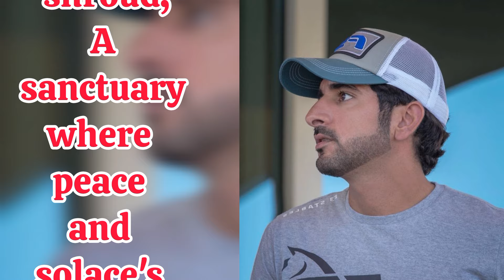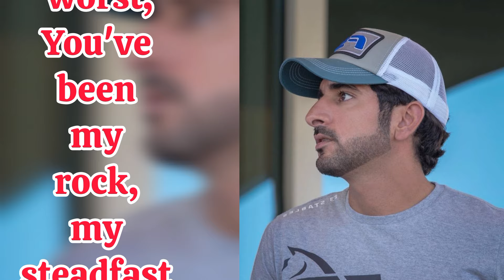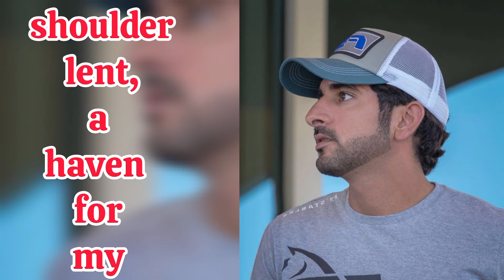I Enjoy Your Presence | Fazza Poems |Sheikh HamdanPoetry